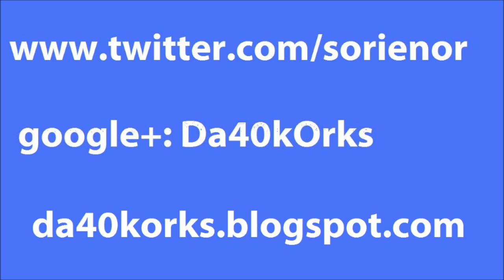vlog #655 - Showcase: Blood Axe Kill Krusha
Finally done.